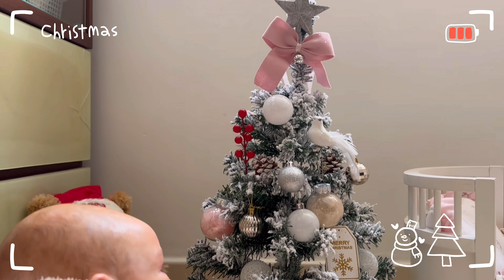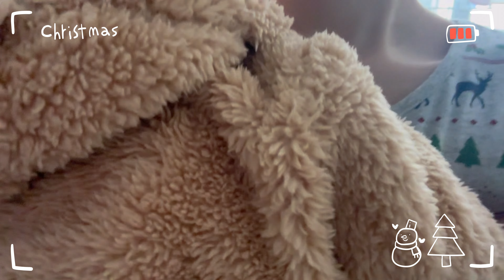Christmas Vlog #3 - Before Christmas Morning Routine + Decorating Christmas Tree With Baby Jeffry🎄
🧸 I love reborns and I love sharing videos with all the reborn lovers from all around the world! 🌎 I hope you enjoy this video as much as I do, and don’t forget to leave a comment to let me know your thoughts about my videos.😉

⭐️Further informations about my dolls⭐️

👶🏻 𝕃𝕚𝕝𝕚𝕒 𝔾𝕣𝕒𝕔𝕖 (25/4/2019)
🍼 Kit - Vivienne by Sandy Faber
🍼 Reborned by - lilypie reborn nursery
🍼 Rooted by - mandys_babies

👶🏻 𝕃𝕠𝕦𝕚𝕤𝕖 ℙ𝕖𝕡𝕒 (22/2/2020)
🍼 Kit - Lou Lou by Joanna Kazmierczak
🍼 Reborned by - 404babies

👶🏻 𝕁𝕖𝕗𝕗𝕣𝕪 (Came home on 3/6/2021)
🍼 A gift from a sweet dolly friend 🥰
🍼 Kit - Huxley by Andrea Arcello

👶🏻 𝕄𝕒𝕣𝕔𝕦𝕤
🍼 A berenguer baby but I see him as a ‘reborn’
🍼 He is my very first baby

👶🏻 𝕋𝕣𝕚𝕤𝕥𝕒𝕟 ℂ𝕒𝕣𝕝𝕠𝕤 (16/8/2021)
🍼 Kit - Archie by Julia Homa
🍼 Reborned by - ania_j_miracles

👶🏻 ℝ𝕒𝕔𝕙𝕖𝕝𝕝𝕖 𝕄𝕚𝕝𝕝𝕚𝕖 (23/2/2022)
🍼 Kit - Felicia by Gudrun Legier
🍼 Reborned by - Palmview Reborns

👶🏻 ℍ𝕒𝕣𝕝𝕖𝕟 ℝ𝕙𝕪𝕤 (5/3/2022)
🍼 Kit - Elijah by Joanna Kazmierczak
🍼 Reborned by - Darya Krylova

👶🏻 𝔼𝕝𝕚𝕠 𝕃𝕦𝕔𝕚𝕦𝕤 (1/10/2020)
🍼 Kit - Valentino by Joanna Kazmierczak
🍼 Reborned by - Joanna Kazmierczak